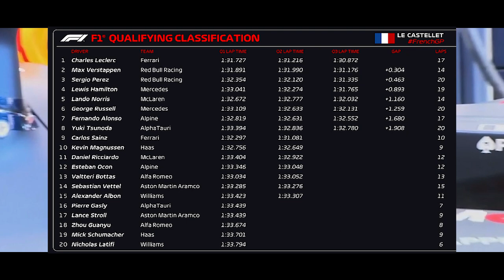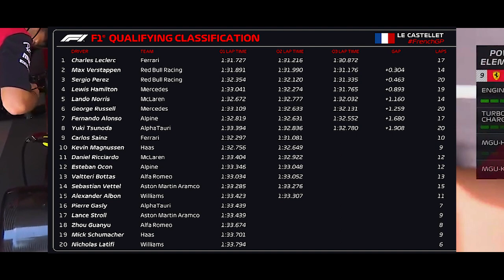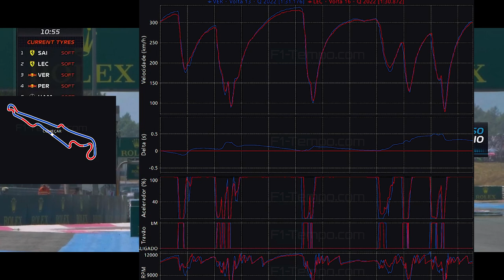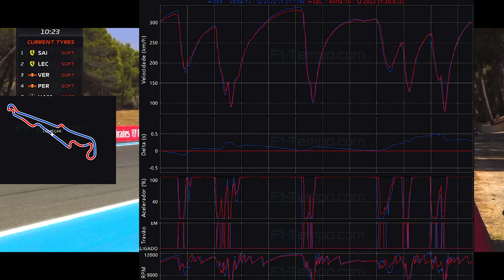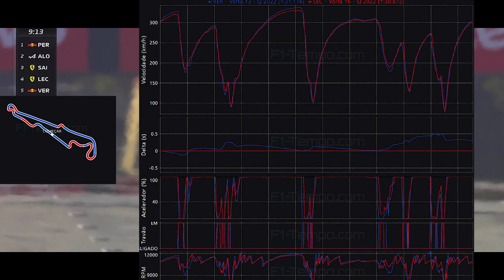QUALY GP FRANÇA - LECLERC VOA E CONQUISTA A POLE